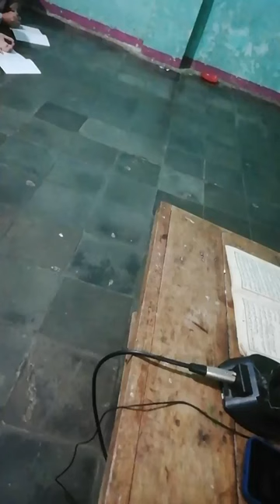#6 اربع رسائل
Program Pasaran Maulid
1446 H
Al Khudlary putri
Halaman 12-13